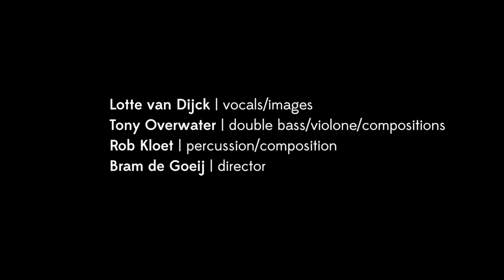Trailer Glimpse - Oorkaan (EN)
What do colours sound like? Who can understand the moon? What is the sun saying? What sounds lower – a double bass or a drum? How do you play a fl ash? How do you sing a tree? How many colours does a dream have? Glimpse transports you to an enchanted dream world, in which sounds and images play an exciting game with one another and with you. It is a music performance for toddlers and their (grand)parents, in which musicians, music, images, technology and audiences embark on a special friendship.

Winner YAMAWARDS 2015 for 'best production of the year' and 'best small ensemble'